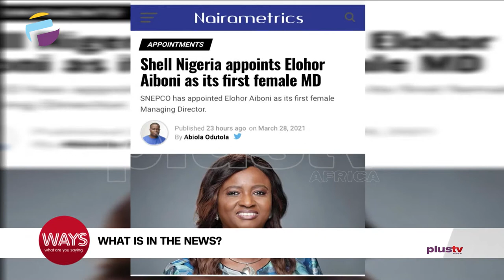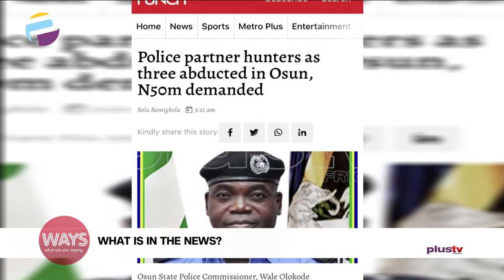What's In The News: Elohor Aiboni, First Shell Nigeria MD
What's In The News?

This is what we found in the News

Shell Nigeria appoints Elohor Aiboni as its first female MD

Police partner hunters as three abducted in Osun, N50M demanded